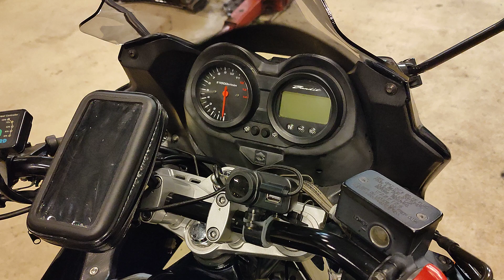Suzuki GSF / Bandit 650 S 2007 for sale Forus